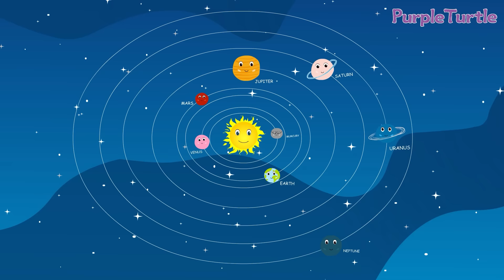Mary Had a Little Lamb | Kids Nursery Rhymes | Cartoon | Famous Rhymes for Kids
Nursery Rhymes
Learning Videos
שירי ערש
Lastelaulud
儿歌
Kinderlieder
Canciones infantiles
童謡
Comptines
நர்சரி ரைம்ஸ்
Kinderrijmpjes
నర్సరీ రైమ్స్
നഴ്സറി റൈംസ്
أغاني الأطفال
Rhymes for Kids
어린이를 위한 라임
Rannta do Pháistí
子供のための韻